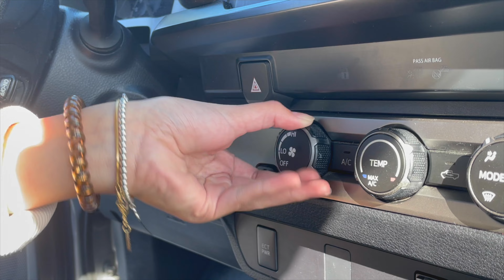Get Real (Climate Change PSA)